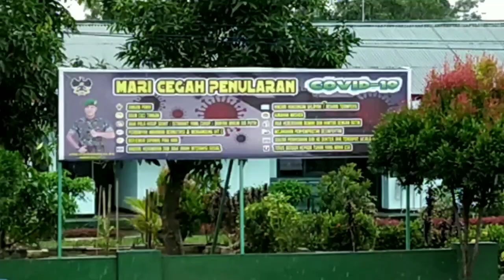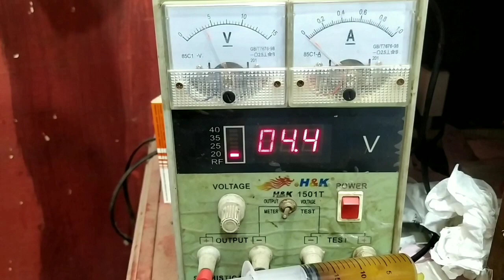Servis HP Redmi 5A Mati Total Masuk Sawah